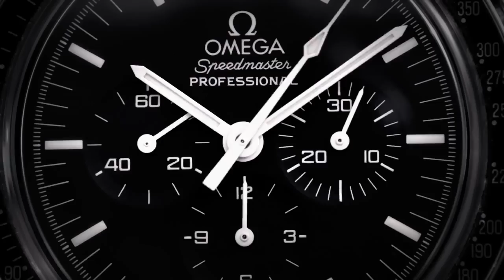New 2013 Audi Cabriolet Trailer